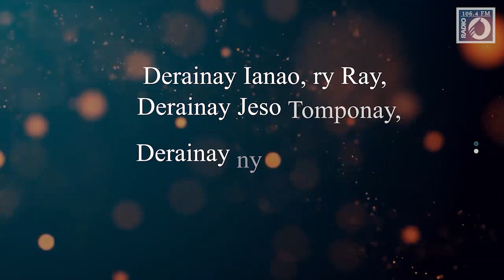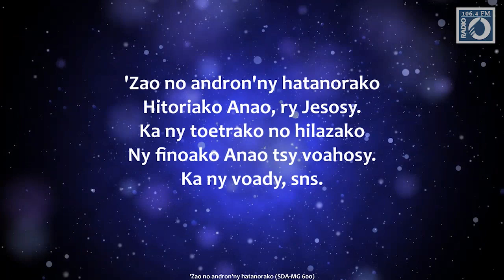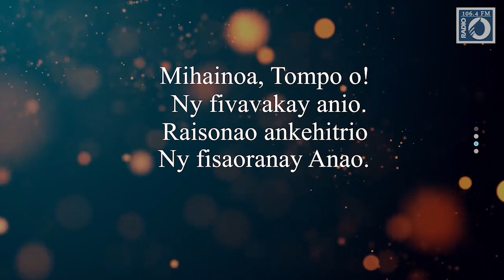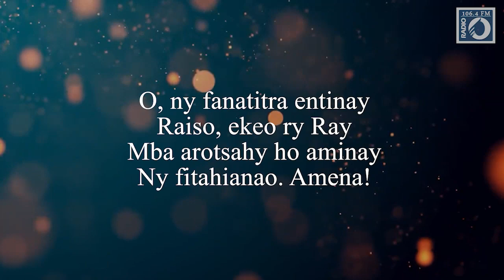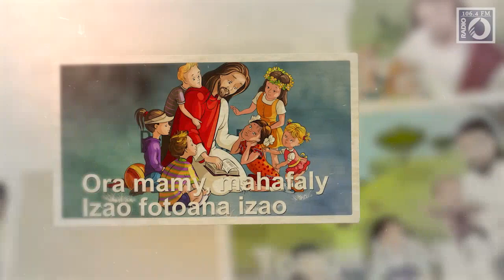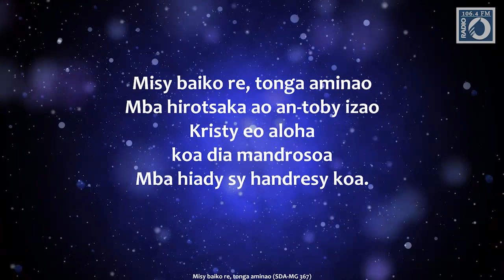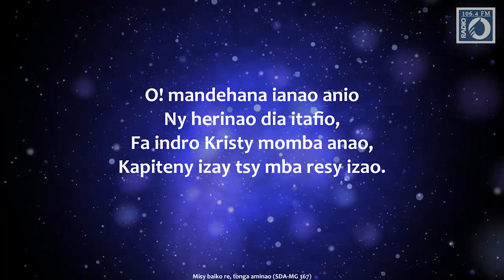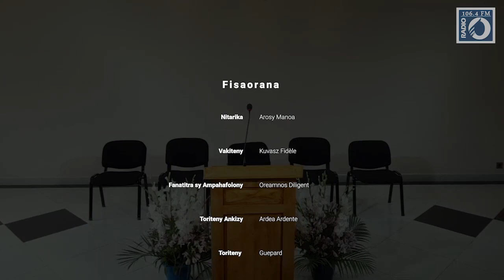FMC- Fanompoampivavahana 18 Septambra 2021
Fanompoampivavahana 18 Septambra 2021
Andro eran-tany ho an'ny Mpisantatra